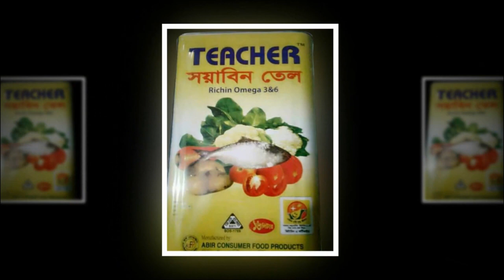চৌদ্দগ্রামের কৈয়াধারী মডেল প্রবাসী কল্যাণ সংস্থা সংগঠনের আত্মপ্রকাশ।